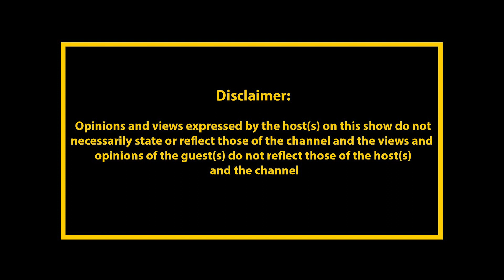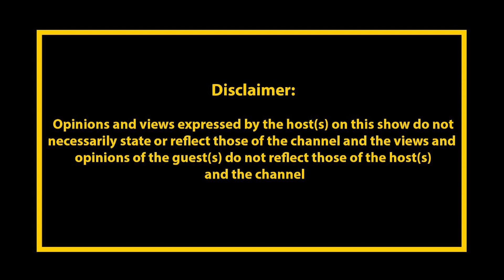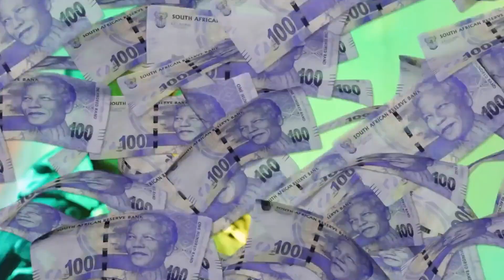Who Got The juice EP 4 MP RABIE Part 1 lVFX to Hollywoodl Filmmaking background,Fazeclan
✨ Meet MP Rabie, an inspirational visual effects artist whose work has dazzled audiences worldwide. With a portfolio that includes iconic productions like the "Avatar: The Last Airbender" Netflix series, "Blue Beetle," "Rebel Moon Part 1 and Part 2," and "Uncharted," MP Rabie is making a significant impact in the world of VFX.

🚀 From humble beginnings to working on multimillion-dollar productions, MP Rabie shares the journey that led him to Hollywood. Hear about the challenges faced, the breakthroughs achieved, and the relentless passion that fueled his rise to the top.

💡 Aspiring VFX artists, this one's for you! MP Rabie offers invaluable advice on breaking into the industry, honing your craft, and staying ahead of the curve in this ever-evolving field.

👍 Don't miss this inspiring conversation with one of Hollywood's talented VFX artists.

Have questions for our guest? Drop them in the comments, and let's keep the conversation going!

🎧 Thanks for tuning in to "Who Got The Juice" – where inspiration flows freely!

Filmed by @createza
Edited by: @eyeshotthat8208